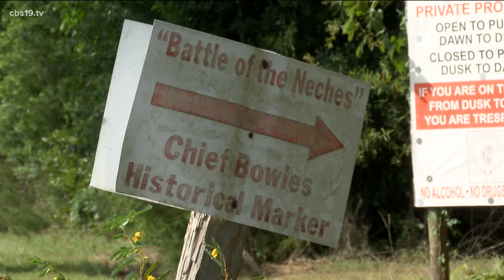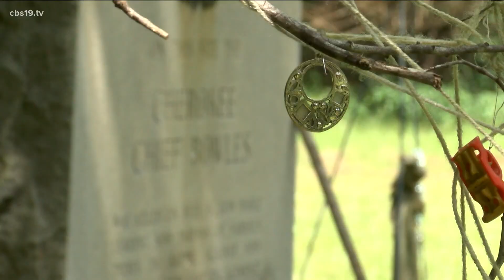Dozens gather at Battle of Neches memorial to remember Native American Chief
Saturday afternoon, a small group gathered to remember a dark part of East Texas’ past nearly 200 years ago.